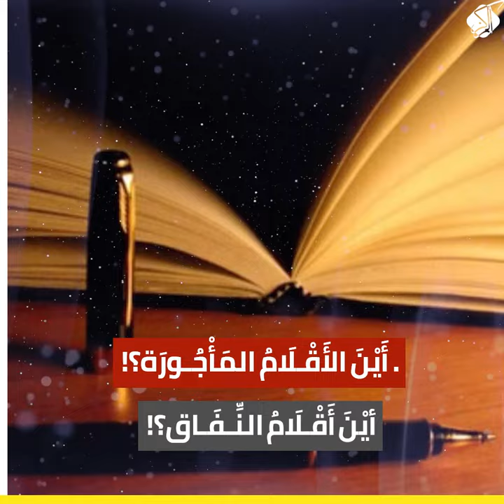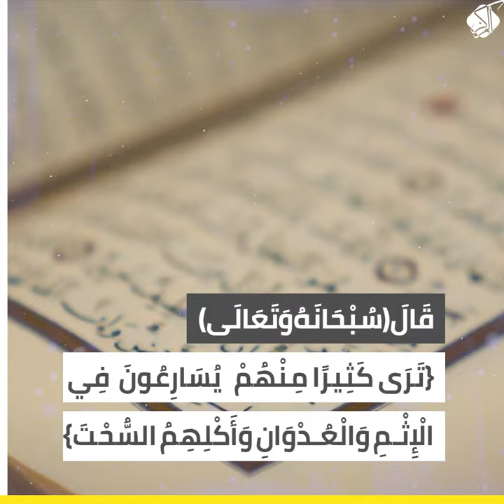[ كَأْسُ العَالَم(2022) = 220مِلْيَار$ + إِبَـاحَــة الخُـمُـور + اِسْتِضَافَة المِـثْــلـِيِّـين ]